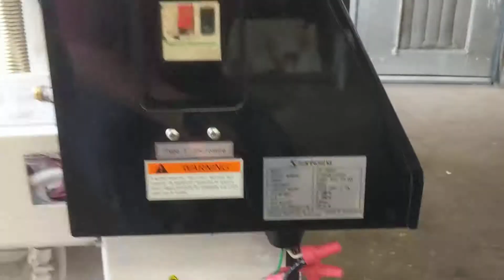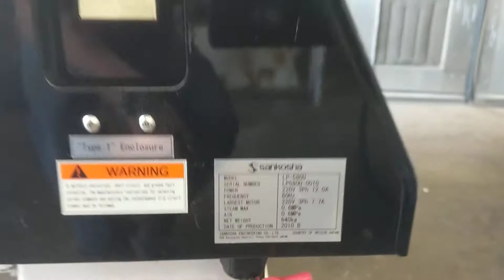Used 2010 Sankosha Single Buck Shirt Unit-S & W Equipment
Model # LP58OU
Serial LP58OU-0010